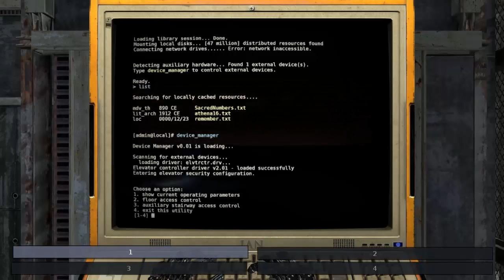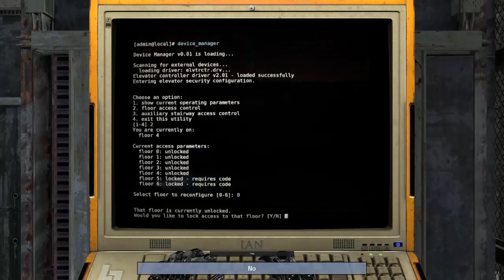TF : The Talos Principle Ep 39 : Floor 5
As high as the elevator would take us...